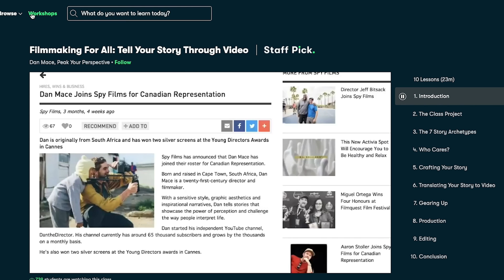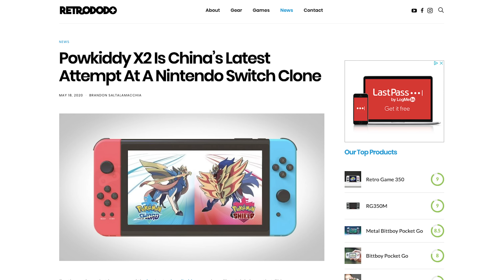The Best FAKE Nintendo Switch?